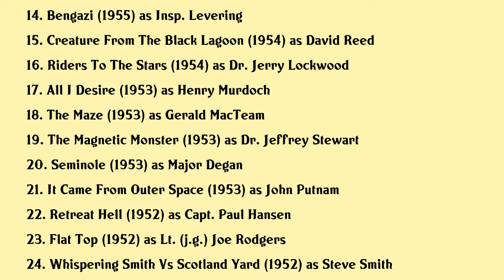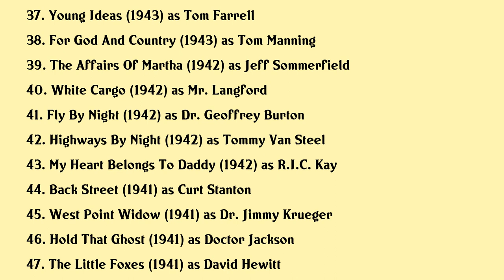Richard Carlson Movies list Richard Carlson| Filmography of Richard Carlson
Richard Carlson Full Movies List Filmography of Richard Carlson

Latest movies of Richard Carlson are:

1. 3 D Rarities
2. The Valley Of Gwangi
3. The Power
4. The Doomsday Flight
5. Kid Rodelo
6. Della
7. Tormented
8. The Unchained Goddess
9. The Strange Case Of The Cosmic Rays
10. Hemo The Magnificent
11. The Helen Morgan Story
12. Three For Jamie Dawn
13. The Last Command
14. Bengazi
15. Creature From The Black Lagoon
16. Riders To The Stars
17. All I Desire
18. The Maze
19. The Magnetic Monster
20. Seminole

Complete list of movies acted by Richard Carlson are in this video.

Please Comment down your favorite movie of Richard Carlson